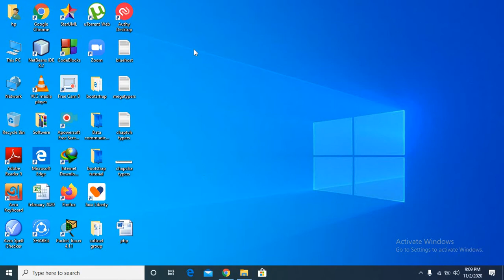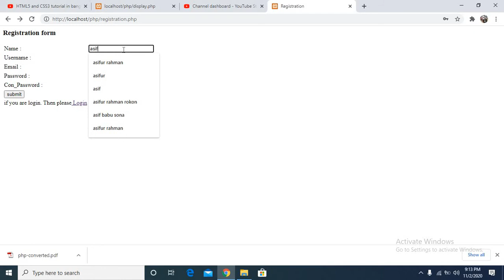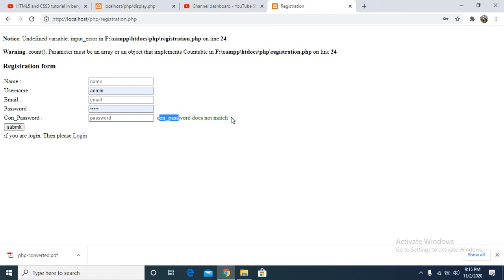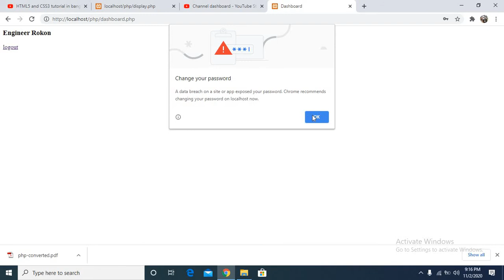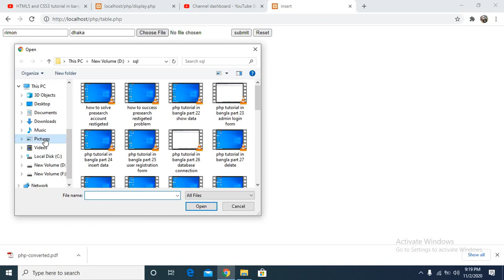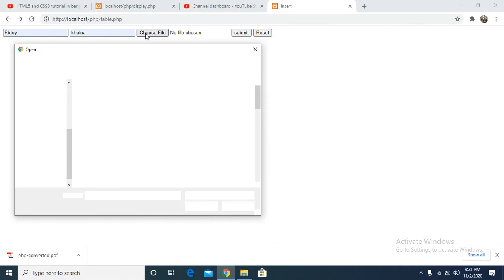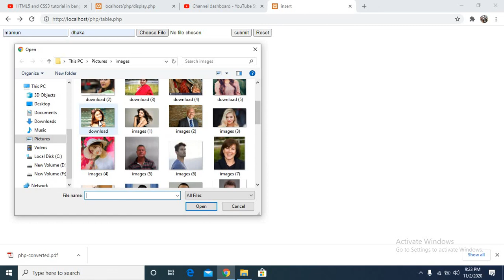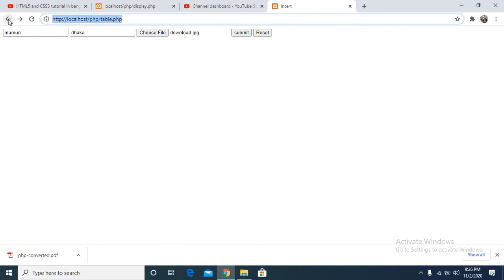php tutorial in bangla complete project